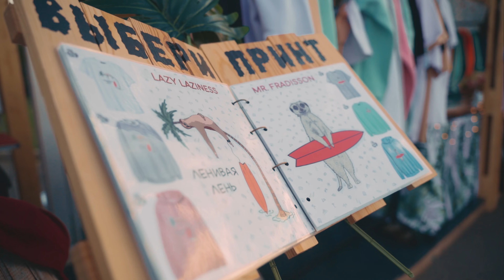4.06.2022 / CONCEPT MARKET / SUMMEET - ЛАСТОЧКА ЛУЖНИКИ /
SUMMEET: SUMmer MEETing – место, где вся Москва встретила лето22.
«SUMMEET - ЛАСТОЧКА» –  крупномасштабное городское мультиформатное событие, посвящённое активному образу жизни во всех его аспектах.
В lifestyle-пространстве соединяются: музыка, мода, спорт, общение, эмоции и большое количество активностей и локаций для всех возрастов и интересов.
Среди музыкальных хедлайнеров фестиваля такие артисты как Дельфин, ЛСП, Куртки Кобейна, Обе Две, Shortparis, Markul, DJ Smash, 104 и многие другие.

Территорию моды и дизайна на фестивале представит
CONCEPT MARKET.